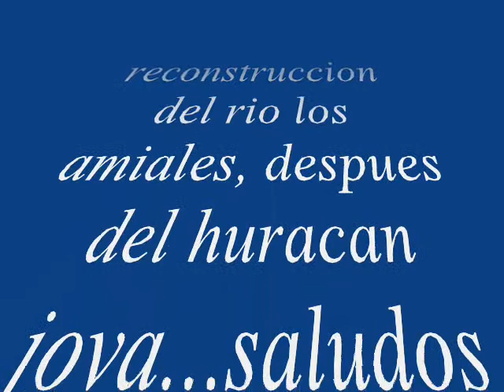reconstruccion del rio.wmv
los amiales, colima.  en su primera etapa de reconstrucción, ya que se desbordo con el huracan jova, y tumbo las enramadas y lo que estubo al alcanze.